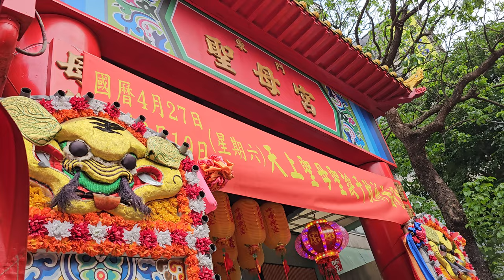【桃園太原堂-官將首】~113台北東門聖母宮恭祝天上聖母聖誕遶境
桃園太原堂-官將首